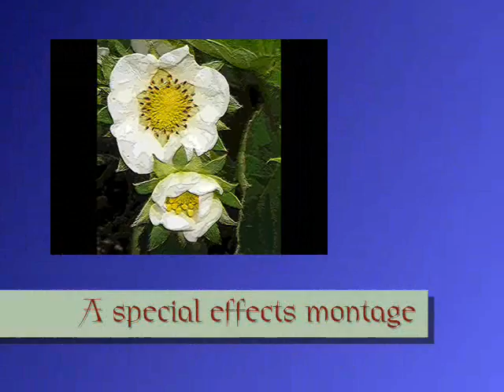Strawberry Flowers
a montage of a photo I treated with various graphic effects